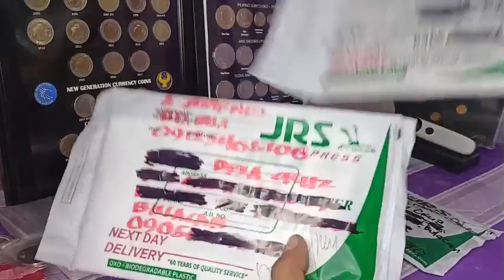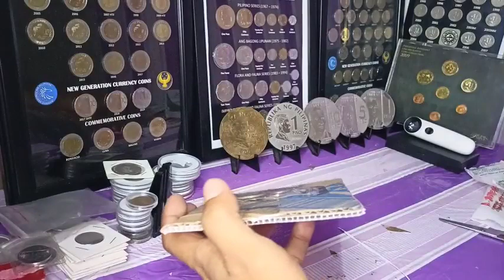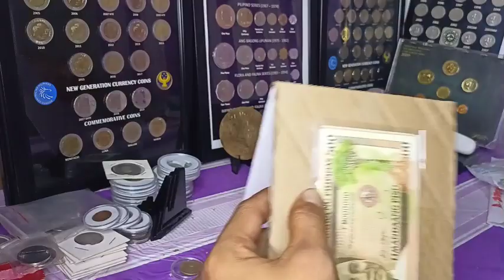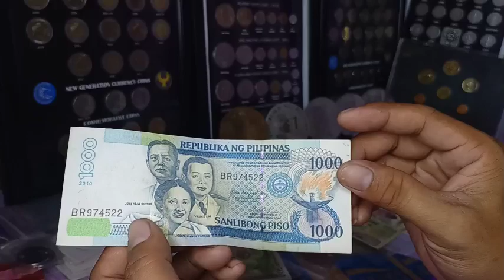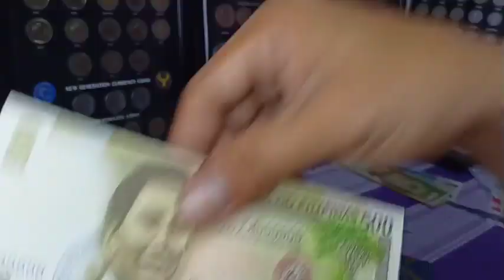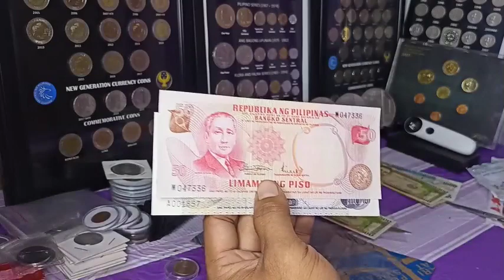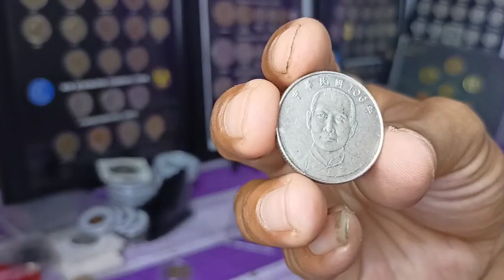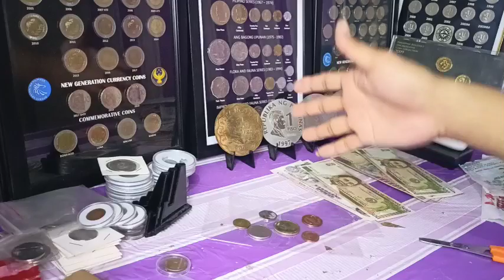Bank notes naman tayo pero kulang pa ako.. Grabe ang Dami!! Unboxing from Tondo Manila